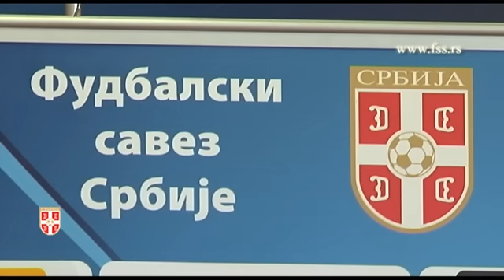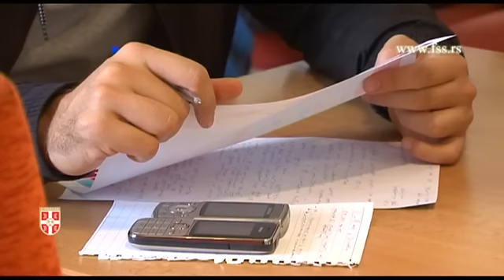Konferencija za medije, futsal reprezentacije Srbije pred odlazak na SP na Tajlandu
Futsal reprezentacija Srbije izborila je plasman za odlazak na Svetsko prvenstvo koje se od 1. do 18. novembra održava u Bankoku. Izabranici selektora Ace Kovačevića raspoređeni su u „E" grupu sa reprezentacijama Egipta, Kuvajta i Češke. Kapiten naše futsal reprezentacije Bojan Pavićević istakao je da je i plasman na SP veliki uspeh, a još veći uspeh bio bi prolaz u drugu fazu takmičenja. Na najvećoj svetskojsmotri igraće 24 selekcije iz celog sveta, a selektor Kovačević napominje da će takmičenje sa velikim ekipama Španije, Brazila, Rusije... biti veoma uzbudljivo.